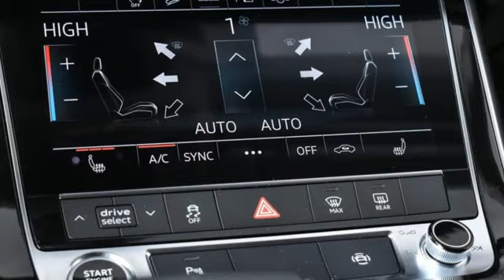New 2023 Audi Q7 Atlanta Alpharetta, GA A22968 - SOLD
Year: 2023
Make: Audi
Model: Q7
Trim: 55 Premium Plus
Engine: 3.0L TFSI
Transmission: 8-Speed Automatic with Tiptronic
Color: White
Interior: Black
Stock #: A22968
VIN: WA1LXBF70PD006290

Address:
5805 Peachtree Boulevard